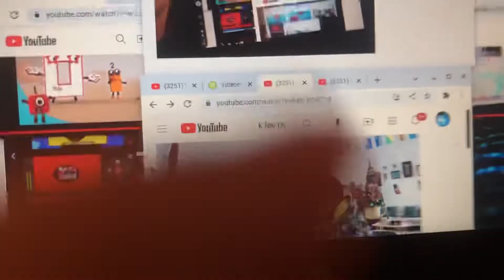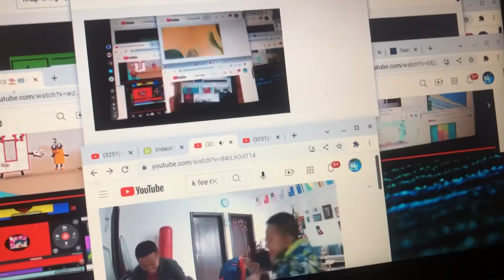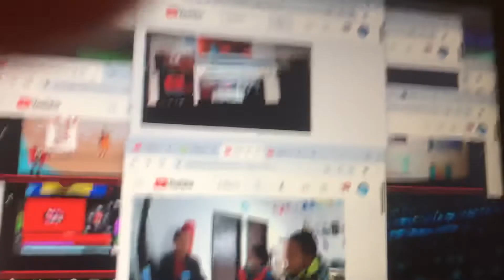Up To Faster 24 Parison To Numberblocks Show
Numberblocks Gets Grounded For Christmas